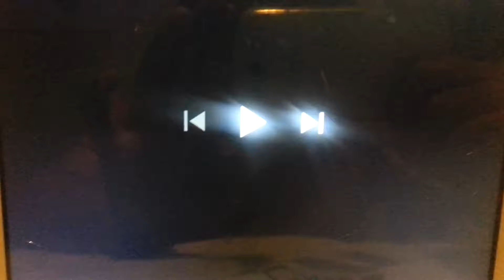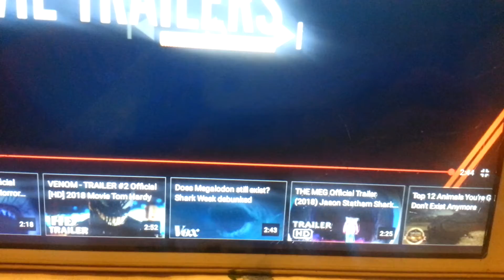Megalodon movie trailer reaction